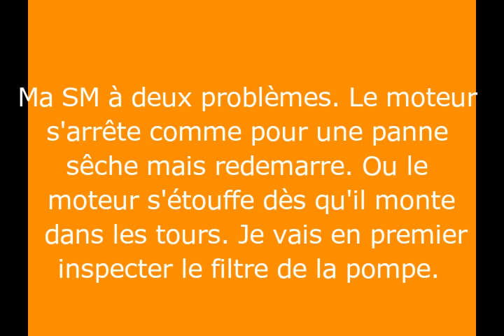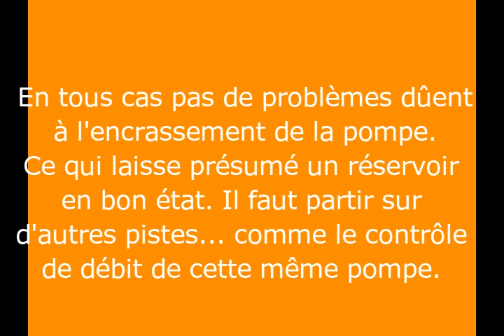CITROEN SM contrôle filtre pompe à essence carbu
Avec quelques soucis de carburation sur ma SM. Je commence par vérifier l'état du filtre de pompe à essence.